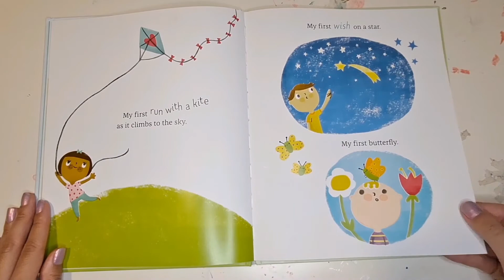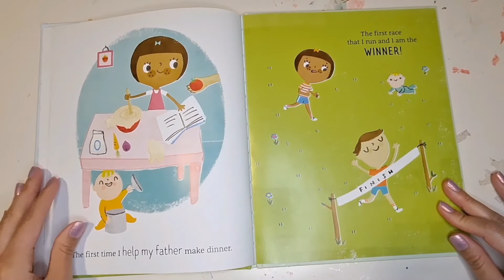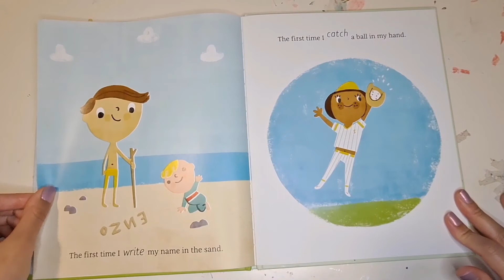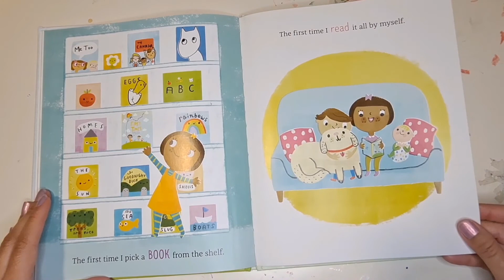First Times Read Aloud by Ms. Yes [ Short Story ]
Ms. Yes reads First Times by Charles Ghigna, and Lori Joy Smith

“From the first slip down a slide to the first time picking out a book to read, this rollicking narrative takes readers on a journey of discovery into the memorable firsts in a child's world. A story that will be enjoyed by the whole family, from the youngest, eager to experience their own adventures, to the oldest, so proud to watch them grow.” - Thriftbooks